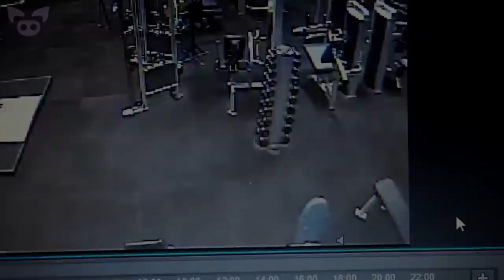Scary Ghost Sightings That'll Trigger Your Phasmophobia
From a scary ghost sighting believed to have been captured on a gym's security camera to footage of a possible haunted house, we look at scary ghost sightings that'll trigger your phasmophobia.

5.